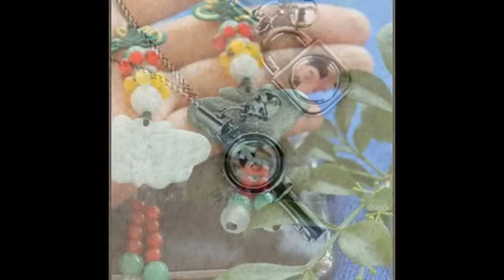Couple Mobile Phone Chain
In single's opinion,they hate things they used are the same as others,but in the term of couples, they like to use same thing with their boyfriend or girlfriend,such as mobile phone chain,we always see couples use the same or corresponding, in this flash document,we have prepared lots of different mobile phone chains for couples.